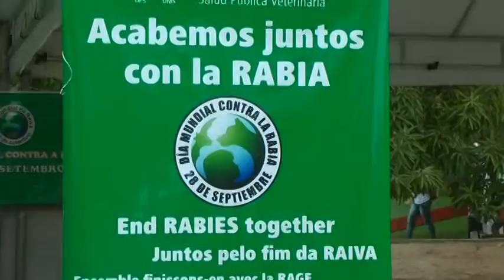AÇÃO COMBATE RAIVA